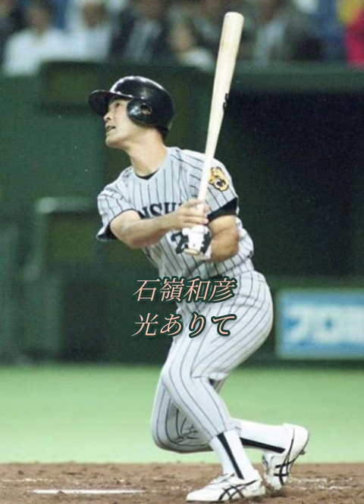【隠れた名曲】石嶺和彦選手阪神時代応援歌